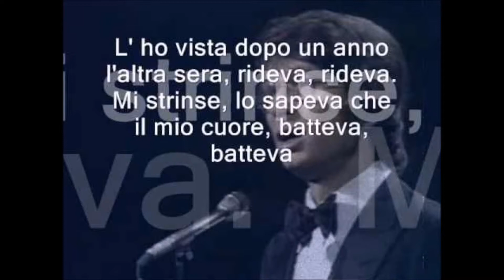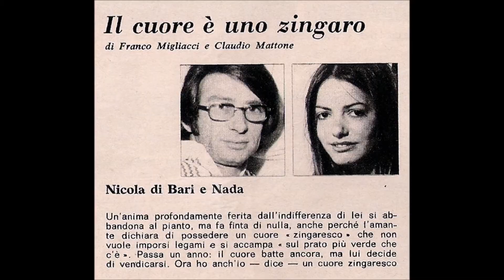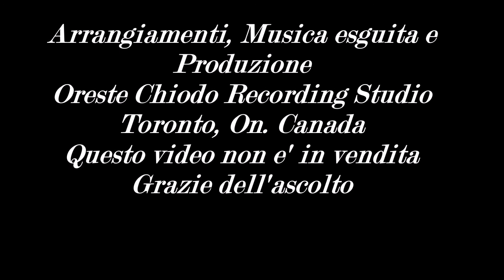Il cuore e' uno zingaro Oreste Chiodo b m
Il grande successo di Nicola Di Bari e Nada